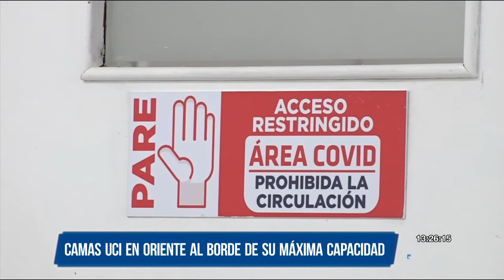Camas UCI en Oriente al borde de su máxima capacidad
El Hospital de La Ceja superó el 100% de su capacidad, mientras que el Hospital de Rionegro está a punto de llegar al límite de ocupación de camas UCI.